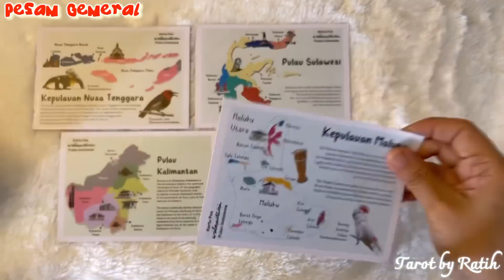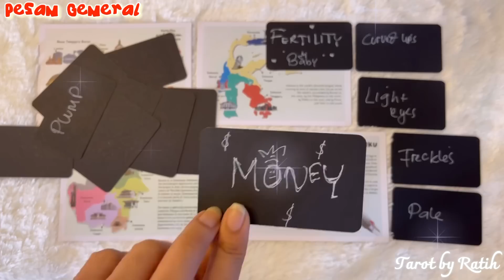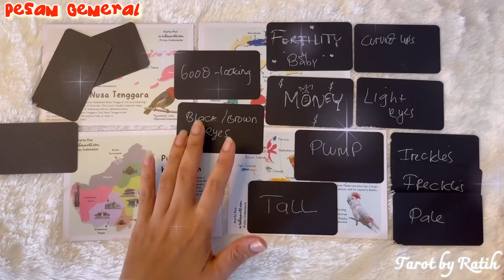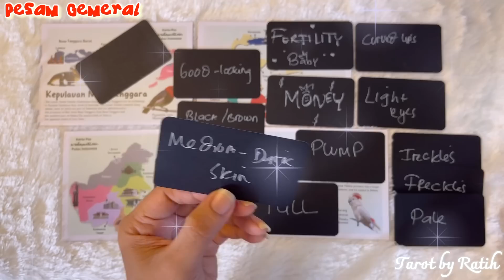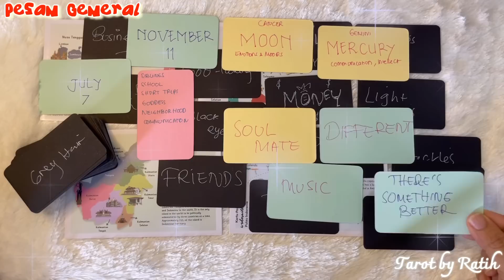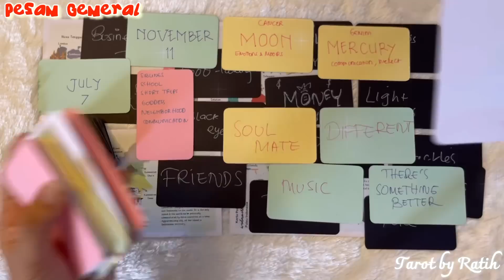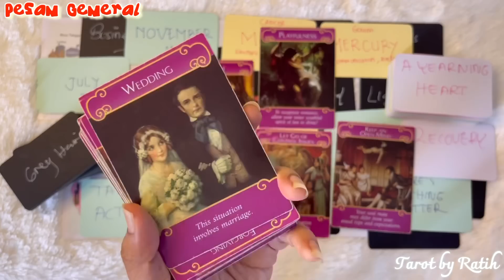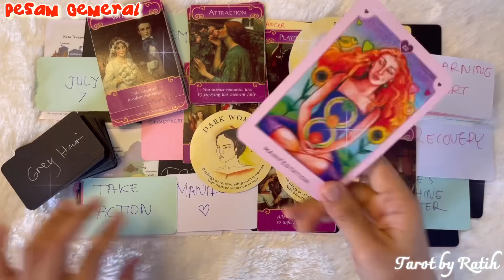✨ SESEORANG YANG AKAN MENIKAH DENGANMU NANTINYA ?? 🌹💍💋❤️😍💐💝 SIAPAKAH DIA ??? 😳🤫😱🤔✨